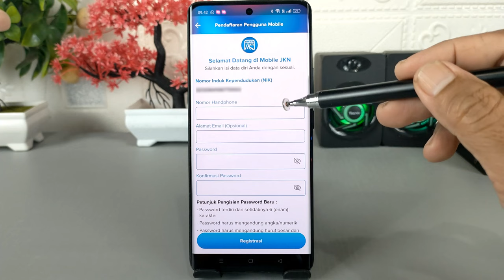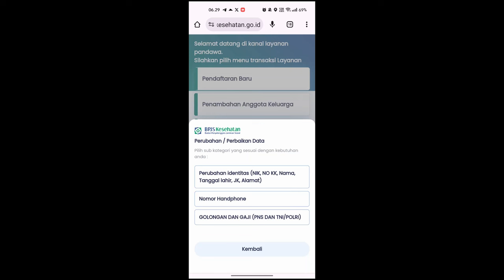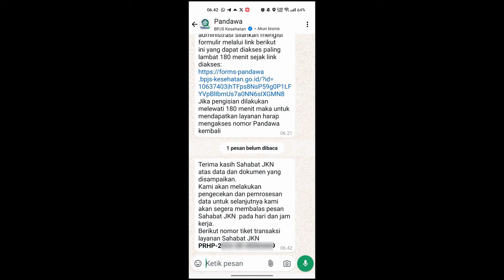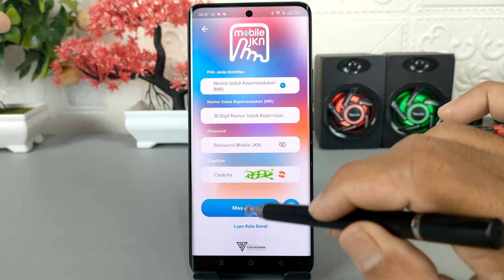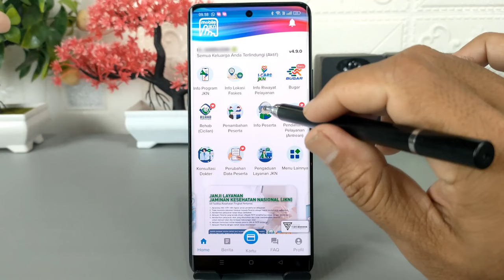Cara Mengatasi Tidak Bisa Mendaftar Di Aplikasi Mobile JKN Karena Nomer Hp Tidak Aktif / Tidak Tahu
Assalamualaikum apa kabar teman-teman semua, di video ini saya share ke kalian semua cara mengatasi tidak bisa mendaftar di aplikasi Mobile JKN BPJS Kesehatan.
Saat pertama kali kita membuat akun di aplikasi mobile JKN,kita di wajibkan memasukkan nomor HP yang sudah terdaftar di BPJS Kesehatan, dan jika nomor yang terdaftar sudah tidak aktif atau berbeda dengan yang terdaftar di BPJS, maka proses pembuatan akun di mobile JKN tidak akan bisa dilakukan.

Nah jika kalian mengalami hal ini, maka terlebih dahulu hal ini diharuskan untuk merubah nomor yang ada di BPJS kesehatan supaya bisa membuat akun di aplikasi mobile JKN, dan untuk melakukannya kita bisa melakukan perubahan atau pergantian menggunakan WhatsApp, di sini kita tinggal menghubungi nomor Pandawa yaitu .

Dan untuk mengetahui step-stepnya, silakan kalian tonton video tutorial ini.
Terima Kasih